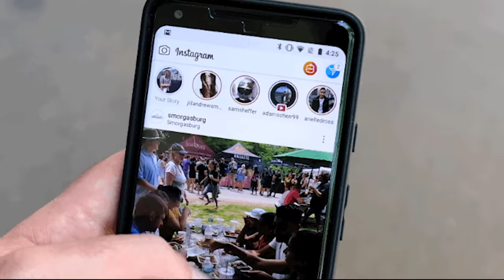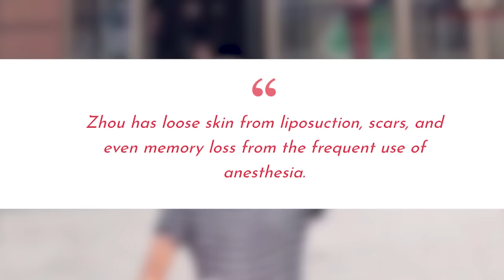The Youngest Plastic Surgery Influencer at 16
this story is wild

Oh, no things are getting weird again – guess what my TikTok showed me last week that inspired this video. Today we’re talking about Zhou Chuna a Chinese beauty influencer that is famous for getting a lot of cosmetic procedures done at a really young age. After doing some research I found out her backstory is very sad – growing up in an age with social media all around you can make it really hard to fit into beauty standards. The way you look definitely determines how you get treated in life. We also get into kpop idols getting pressured into getting work done when they’re still trainees and the toxic culture behind beauty pageants. I’ve never seen any of those dancing TLC reality shows other than when Abby Lee Miller tried to chomp on someone’s finger. The Youngest Plastic Surgery Influencer at 16